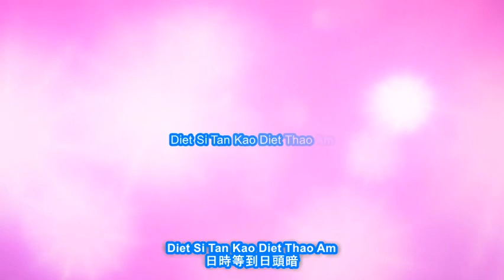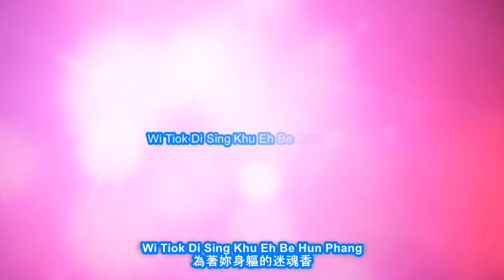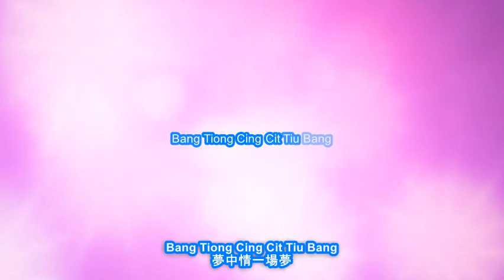Be Hun Phang Male Karaoke